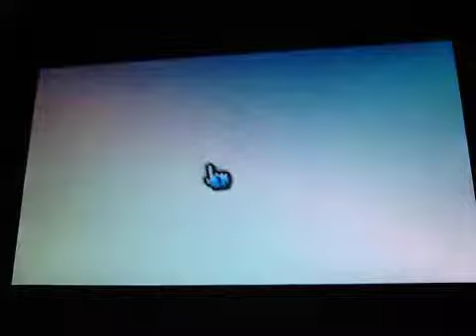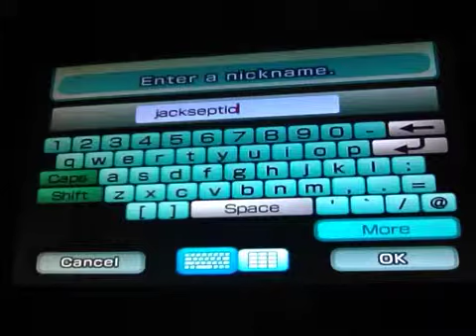mii jii part 2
making everest and jackseptic (eye)